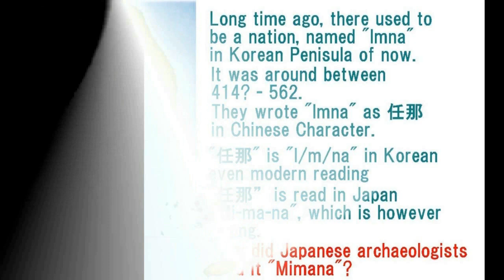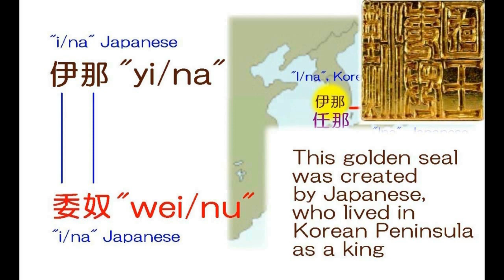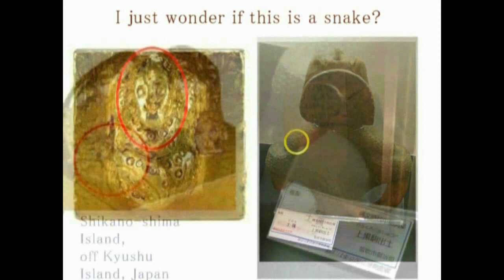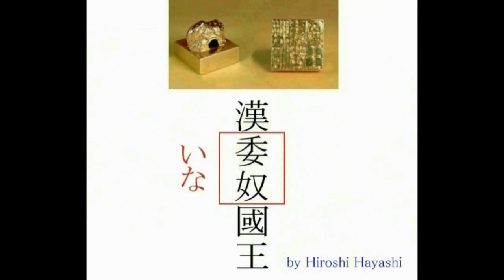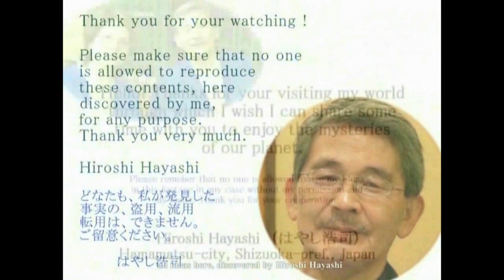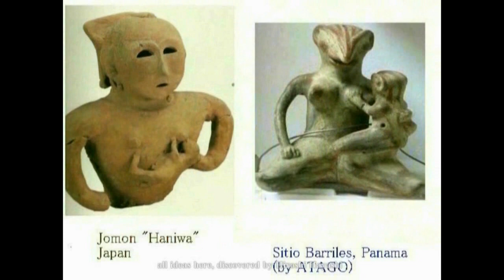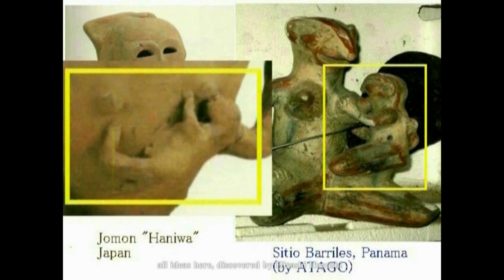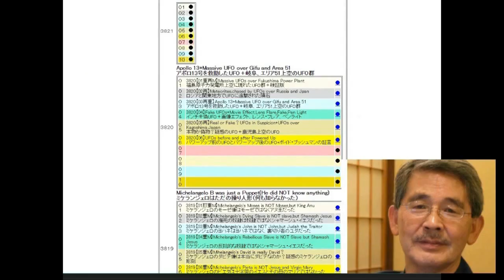4370【06 Proof of Japan】Ina Country in Korean Peninsula→Mimana朝鮮半島に勢力を伸ばしたイナの国（伊那→任那）Hiroshi Hayashi